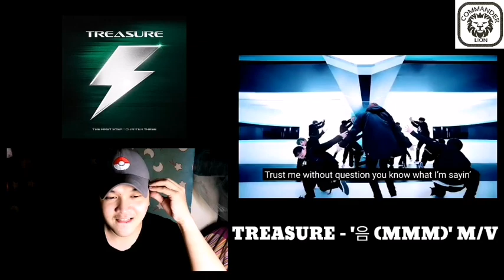TREASURE - '음 (MMM)' M/V REACTION | Commander Lion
Wassup everyone! Commander Lion here! TREASURE is back with Chapter 3 and I am curious about their concept this time. I am thinking that MMM is a bit sexy and will show TREASURE's other side. Let us support TREASURE and make them the Rookie of Year 2020.